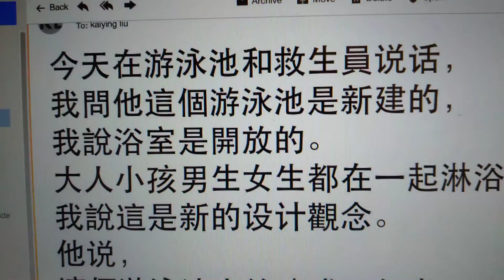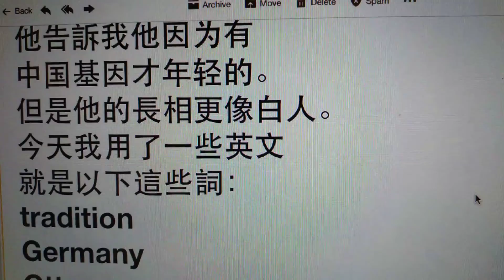September 6, 2022 Practice English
今天在游泳池和救生員说话，
我問他這個游泳池是新建的，
我說浴室是開放的。
大人小孩男生女生都在一起淋浴。
我說這是新的设计觀念。
他说，
這個游泳池大约建成兩年半。
可以說是新出爐的。
所以他的設計理念設計
思想都是有所創新。
救生員說浴室公用是有利於大人和孩子互相在一起淋浴。
這個救生員他的爸爸是中國人，
是香港人，
他媽媽是德國人。
我說你爸你媽從香港到加拿大吗？
他说我爸我媽是在渥太华认识的。
他們是留學生。
我說你也是大學生吧。
他的是。
他说他毕业二十多年了。
我看他很年轻。
他告訴我他因为有
中国基因才年轻的。
但是他的長相更像白人。
今天我用了一些英文
就是以下這些詞：
tradition
Germany
Ottawa
傳統 德國 渥太華
innovation
genes
創新基因
brand new
全新的